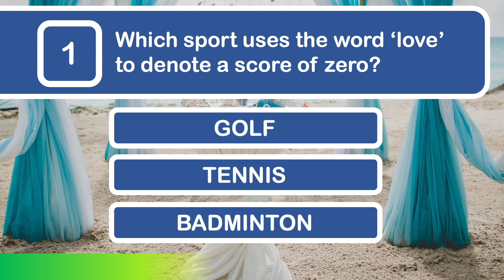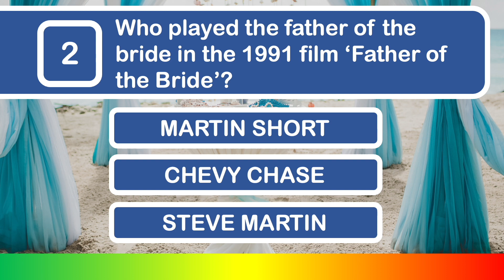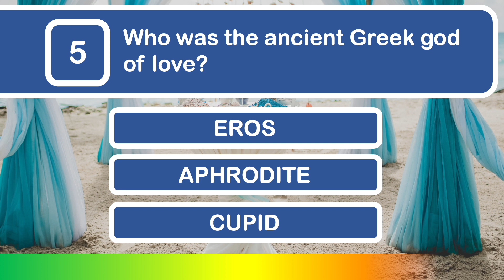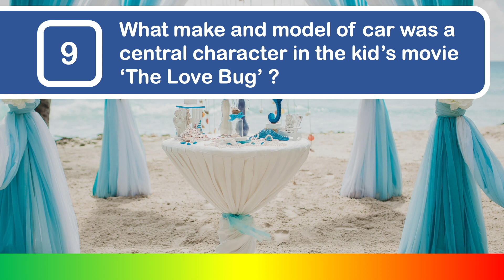10 questions about LOVE and MARRIAGE... give it a go!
This was a recent quiz round here in Hong Kong.  See how you do with it.  It should be pretty easy, but a perfect score of 10/10 will be a challenge.  If you ace it.. you are obliged to brag about it in the comments.